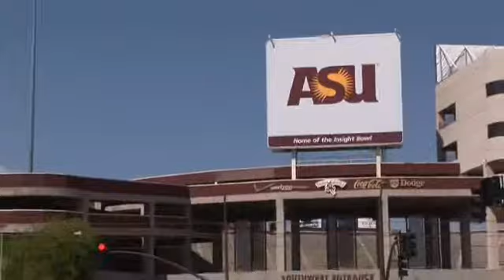Leadership Scholarship Program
The Leadership Scholarship Program at Arizona State University allows talented out-of-state students to attend a great university with an immediate group of people to call family.